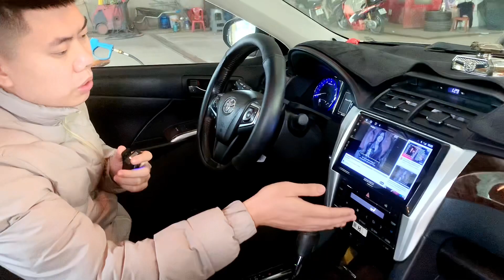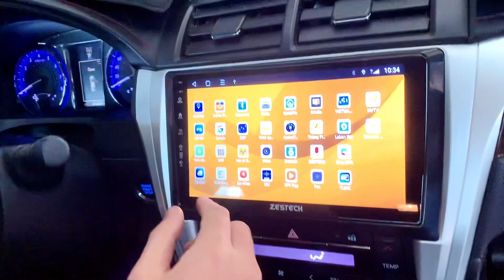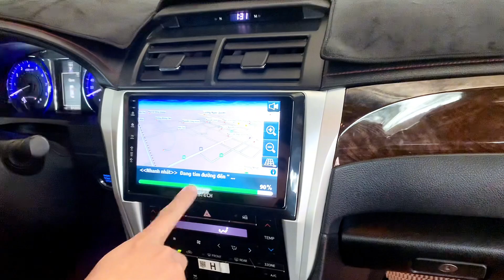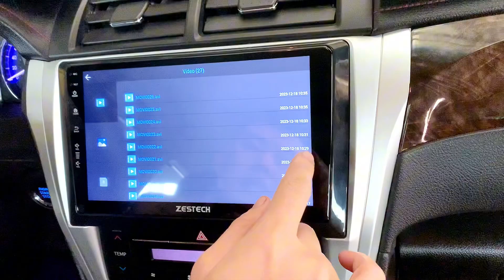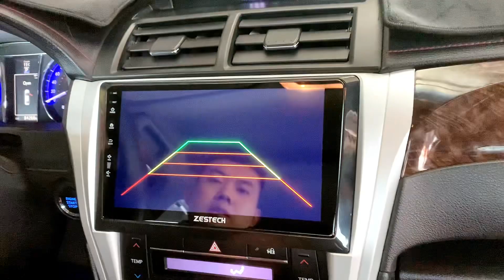Trải Nghiệm Không Giới Hạn: Chiếc Camry Với Màn Hình Android Đỉnh Cao